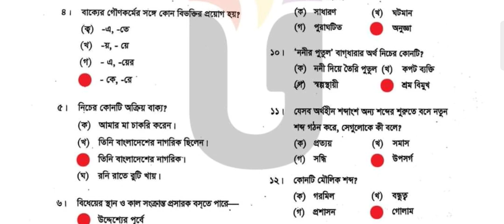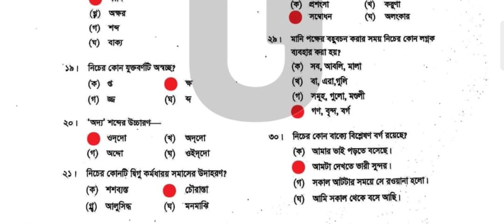SSC Bangla 2nd Mcq question solution 2024।। Ssc Board Barishal Bangla Mcq solution।। Ssc mcq solve